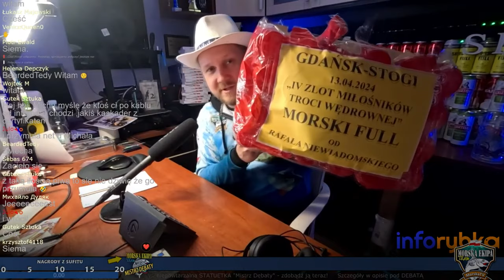TROCIOWY ZLOT ➤ fajna impreza + kilka rybek w tle :)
Szybka relacja z sobotniego zlotu trociarzy morskich w Górkach Zachodnich

KAJAK

SURFCASTING

SPINNING